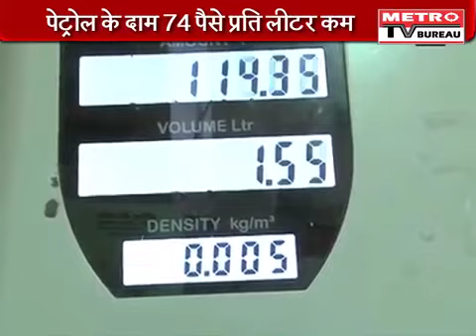BJP Wants Odd-even Formula to Fail :CM Kejriwal 16 April 2016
Delhi CM Kejriwal says in press Conference- BJP Wants Odd-even Formula to Fail